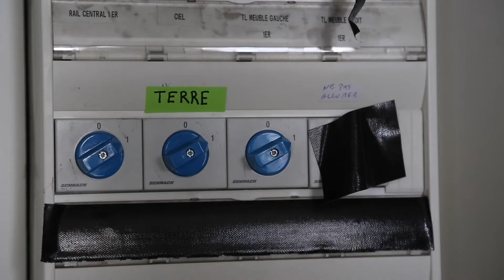Museum at night challenge - Lunedaneum !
Que se passe -t-il la nuit au musée? Le Mundaneum participe à l'opération museumatnightchallenge !